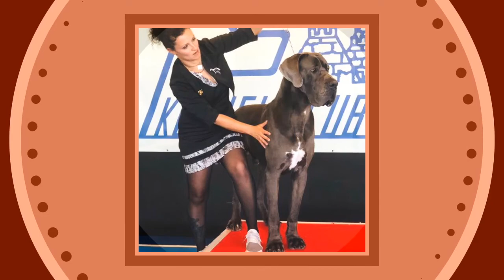Pl. Ch. Leibniz della Luce Tranquilla